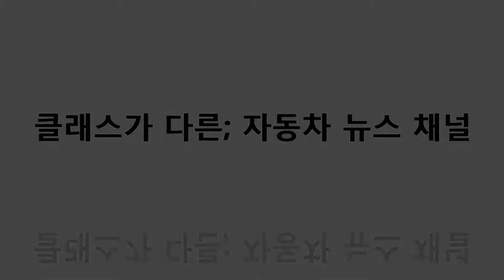[TV 데일리카] 특별좌담회..뿌옇게 변해버린 하늘, 미세먼지대책은? 1부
임기상 자동차10년타기시민연합 대표,
안문수 한국자동차환경협회 회장,
강광규 박사(전 한국환경정책평가연구원 본부장),
하영선 데일리카 국장